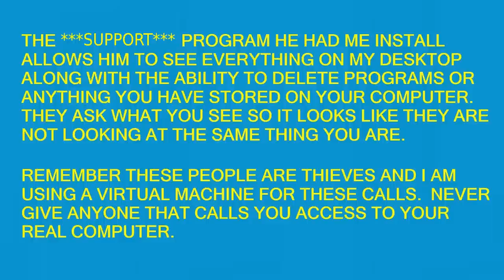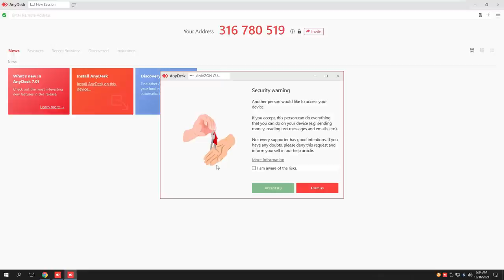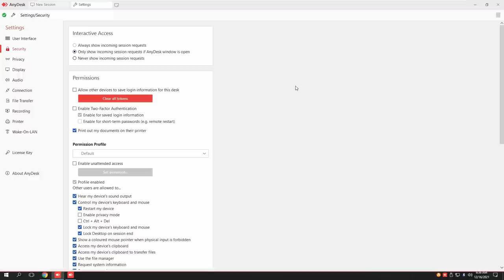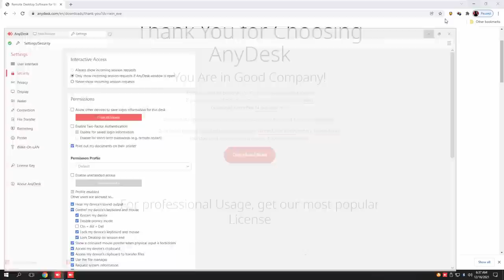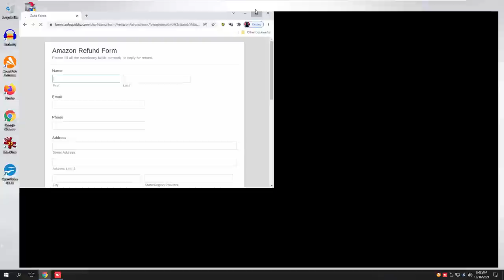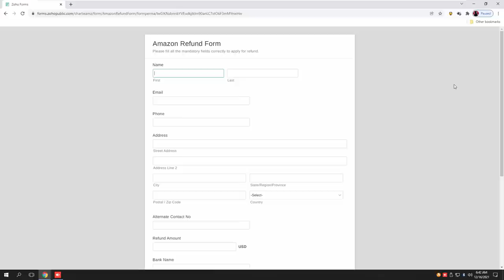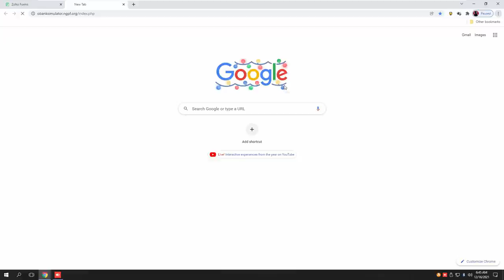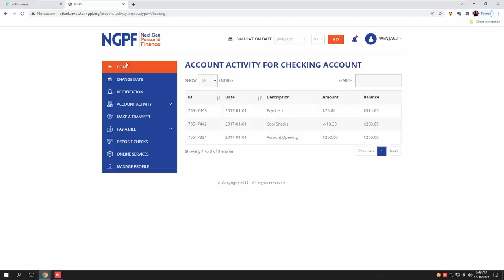AMAZON IS COMPLICATED BECAUSE OF PROCEDURES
This is another one I did from my home phone when they called me.  In trying to improve the audio better I somehow managed to now have the video and audio out of sync so now the whole thing is kind of out of whack.